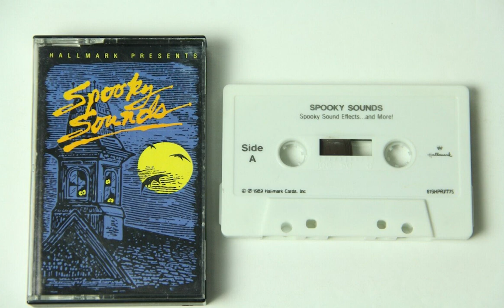Spooky Sounds Cassette Tape - Hallmark 1989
SFX side